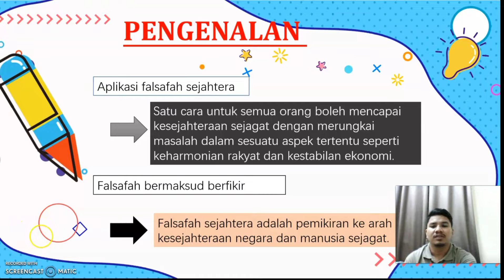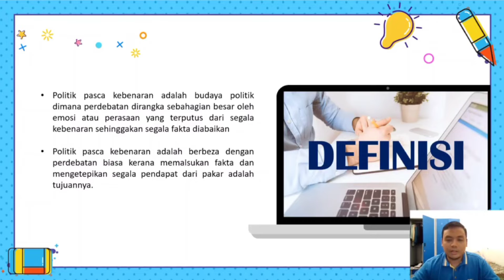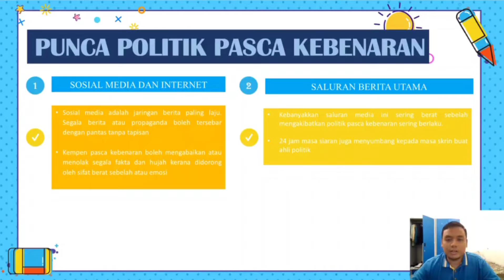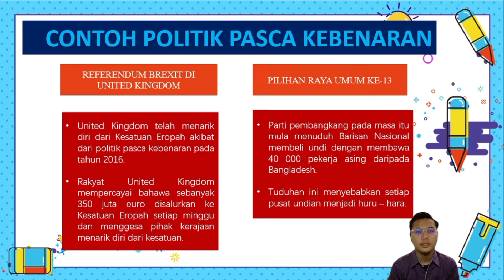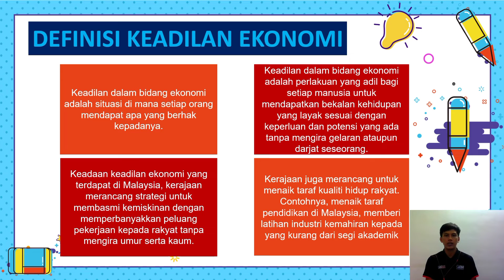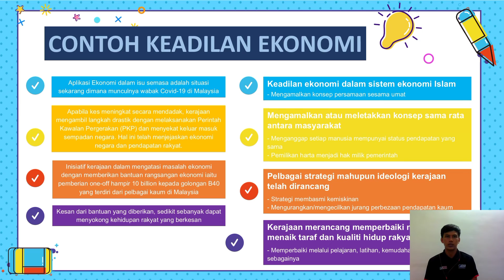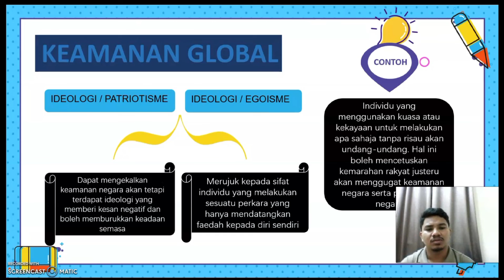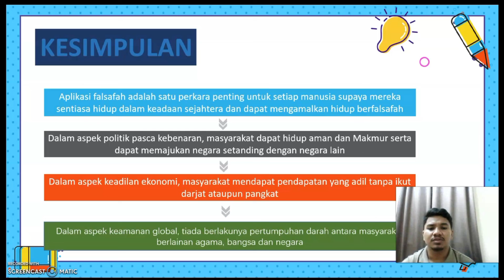KULIAH 14 : APLIKASI FALSAFAH SEJAHTERA DAN ISU SEMASA ( APLIKASI FALSAFAH SEJAHTERA )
BIPW 1132

Present To : Dr Nor Azilah